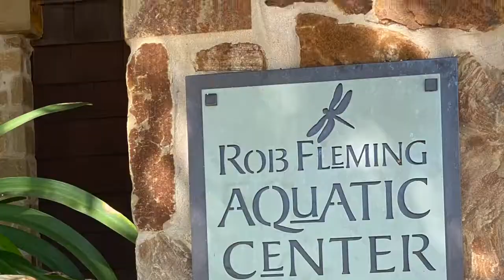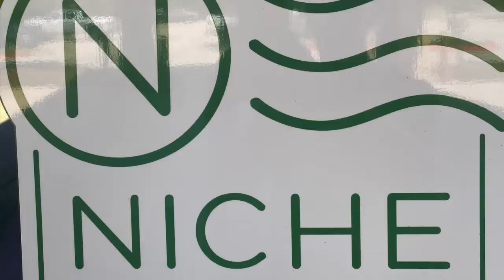Allyson Spottswood Broadcast Journalist/Reporter/Host Reel 2022 CONDENSED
Hi everyone! Here is a consolidated version of my full length broadcasting reel. Some of the packages included in the original posting on this channel are more feature length and focus on my full picture storytelling. This version allows my reporter skills to shine through. Feel free to take a look at whichever best suits your interest. Enjoy!